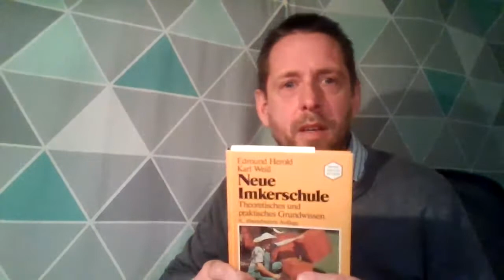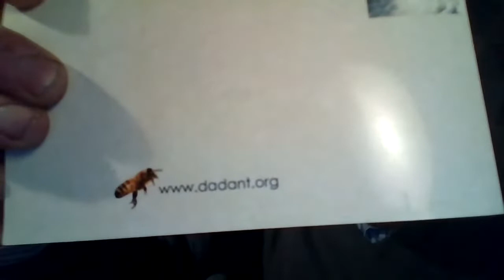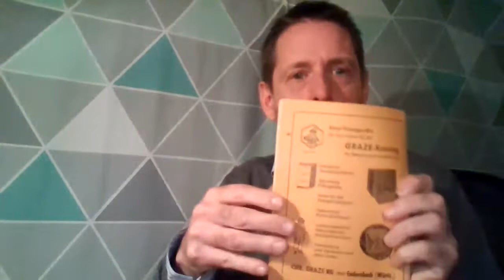Ende März 2020 - Literaturvorschläge Imkerei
Hilfe zur Sebsthilfe, Literaturvorschläge, Imkern Ende März, Fragestunde

0:00 – 2:27  Themenvorstellung der heutigen Sprechstunde
2:27    Wiederholung der letzten Woche
3:12    FUTTER: Besonders die großen „krassen“ Völker können jetzt schnell verhungern!
4:18    PLATZ: Königin muss legen können; ggf. erweitern
5:15    KÖNIGIN: Volk muss weiselrichtig sein!
6:36    Imkerfrage: Würdest du bei knappen Futterreserven jetzt Futterteig auflegen, wenn keine Futterwaben verfügbar sind?
7:07   Flüssigfutter möglichst nah am Brutnest!
08:16  Vorteile bei Futterteig
09:04  Völker verbrauchen ca. 1kg Futter/Woche; Reserven beachten!
09:11  WASSER: Tränke in der Nähe empfehlenswert
9:53    Literaturempfehlungen
10:50 (1) Literaturempfehlung: Karl Pfefferle: „Unser Imkern mit dem Magazin“
13:51 (2) Literaturempfehlung: Karl Weiß: „Der Wochenend-Imker“
16:33 (3) Literaturempfehlung: Karl Weiß, Edmund Herold: „Neue Imkerschule“
20:40 (4) Literaturempfehlung: Reiner Schwarz „Imkern mit Dadant und Mini-Plus“
23:58 (5) Literaturempfehlung: Heinrich Storch „Am Flugloch“
28:14 Kommentar zu Betriebsweisen
29:07 Bienenbeschaffung: Kommentar zu Paketbienen aus Italien
32:27 Kunstschwärme kaufen: Zeitpunkt und Quellen
33:16 Wirtschaftsvölker für Anfänger?
34:09 Weitere Tipps zum Bienenkauf
36:04 Imkerfrage: Was ist mit eingefangenen Schwärmen?
36:57 Ableger kaufen: Zeitpunkt
37:36 Imkerfrage: Was ist mit eingefangenen Schwärmen in der Nähe eines Faulbrut-Bezirks?
39:18 Kunstschwärme im Juli
39:55 Imkerfrage: Ist es notwendig, mit einem Naturschwarm aus bekannter Herkunft zu beginnen?
41:44 Honigraum wird nicht angenommen, was tun?
44:50 Imkerfrage: Die aufgeritzten Futterwaben mittig hinhängen?
45:20 Honig aus bebrüteten Waben ernten